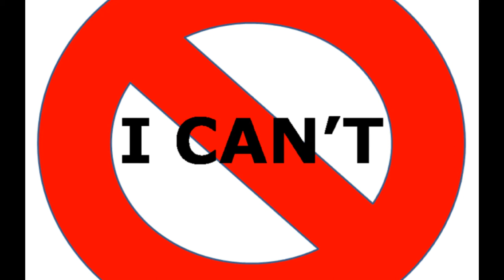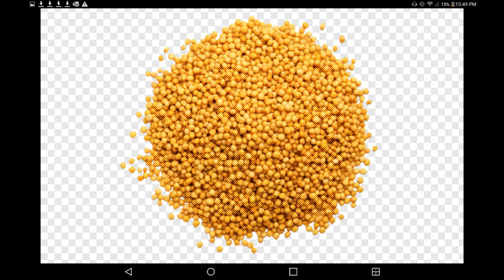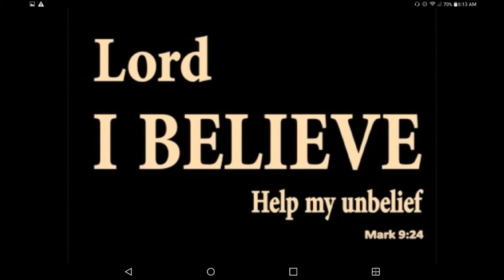Faith as a Mustard Seed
Los Pablitos, Pablo Elías Batres, Paul Whiting